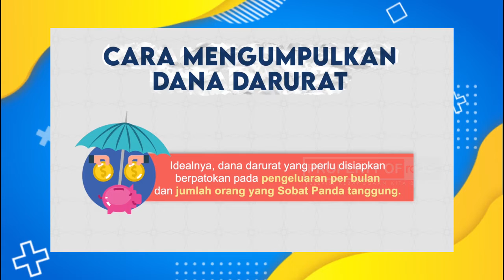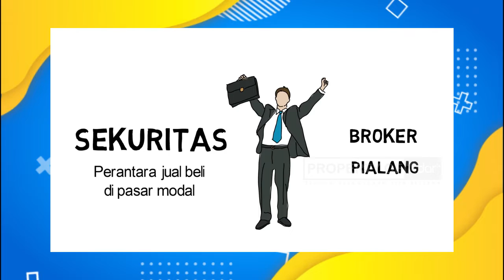BELAJAR DARI KAMPUNG MILIARDER TUBAN - SEDANG VIRAL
nda mungkin masih ingat dengan kampung miliarder di kecamatan jenu,  kabupaten tuban,  provinsi jawa timur. Warga disini viral menjadi perbincangan warga di tanah air, karena pada tahun lalu, sejumlah warganya mendadak kaya raya dan secara bersama-sama kompak memborong mobil baru yang mewah.
Mereka mendadak menjadi sultan dengan memperoleh sejumlah uang tunai yang fantastis setelah mendapatkan ganti untung karena lahan mereka dibeli untuk proyek pembangunan kilang minyak pertamina.
Nah, kondisi tersebut berubah 180 derajat dengan hari ini, setelah mendengar pernyataan salah satu warganya yang mengaku menyesal telah menjual tanah nya ke pertamina, dan saat ini dalam kondisi memprihatinkan tidak memiliki pekerjaan dan penghasilan, karena uang yang diterima senilai 2,5 miliar telah habis dalam satu tahun.

Informasi Kerjasama Hubungi :
Kota Tasikmalaya
atau Hubungi